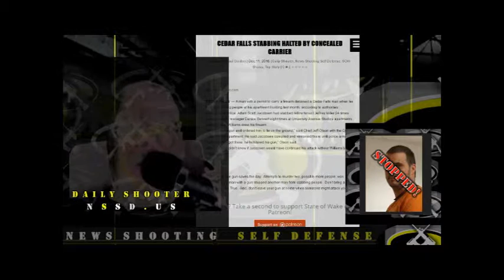Cedar Falls Stabbing Halted by Concealed Carrier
News Shooting Self Defense- Daily Shooter- Cedar Falls Stabbing Halted by Concealed Carrier

Tags- News Shooting, Self-Defense, News Shooting Self Defense, Concealed Carrier, Conceal Carry, Adam Scott Jacobsen, Jeffrey Miller, Daniel Williams, Cedar Falls Iowa, Cedar Falls

TITLE- Cedar Falls Stabbing Halted by Concealed Carrier-  That’s what we’re gonna talk about on Daily Shooter.
My name is Paul Gordon, for News Shooting Self Defense’s Daily Shooter.  Today’s Date is Sunday, December 11th, 2016.  Let’s get on with the show.
CEDAR FALLS -- A man with a permit to carry a firearm detained a Cedar Falls man when he started stabbing people at his apartment building last month, according to authorities.
According to police, Adam Scott Jacobsen had stabbed fellow tenant Jeffrey Miller 24 times and apartment manager Denice Bennett eight times at University Avenue Studios apartments before Daniel Williams drew his firearm.
“He pulled the gun and ordered him to lie on the ground,” said Chief Jeff Olson with the Cedar Falls Police Department. He said Jacobsen complied and remained there until police arrived.
“Before police got there, he holstered his gun,” Olson said.
Olson said he didn’t know if Jacobsen would have continued his attack without Williams’s intervention.

Opinion:
Opinion:  Once again, the gun saves the day.  Attempts to murder two, possibly more people, was halted when a man with a gun stopped another man from stabbing people.  Don’t bring a knife to a gun fight?  True.  Also, don’t leave your gun at home when someone might attack you with a knife.

Close:  Thank you for joining us on today’s Daily Shooter with Paul Gordon.  This has been “Cedar Falls Stabbing Halted by Concealed Carrier.”  Join us on this same YouTube channel for the next edition of News Shooting Self Defense’s Daily Shooter.  Also, you can like us Facebook at News Shooting Self Defense.
Always remember your ABCs, Always, Be Carrying.